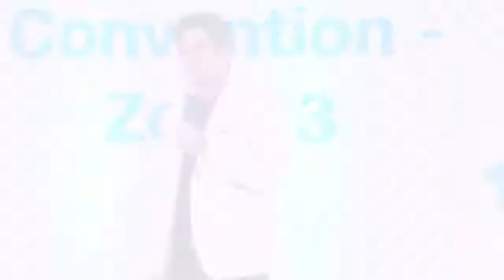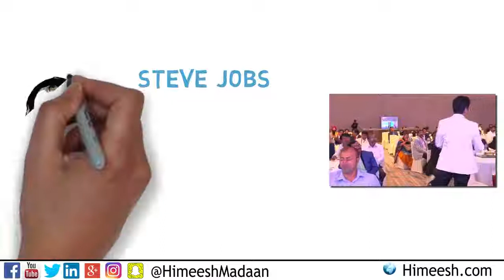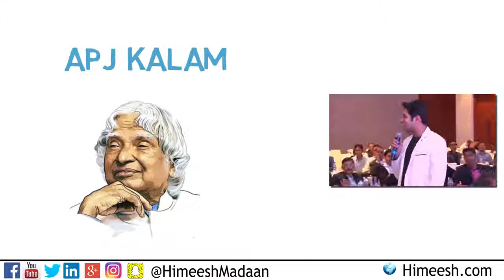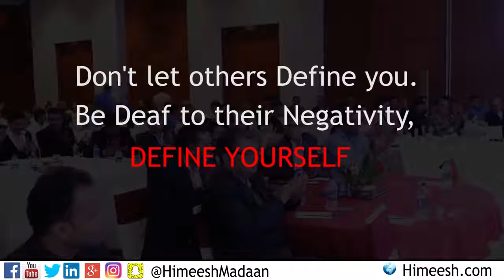Motivation Conversation Video